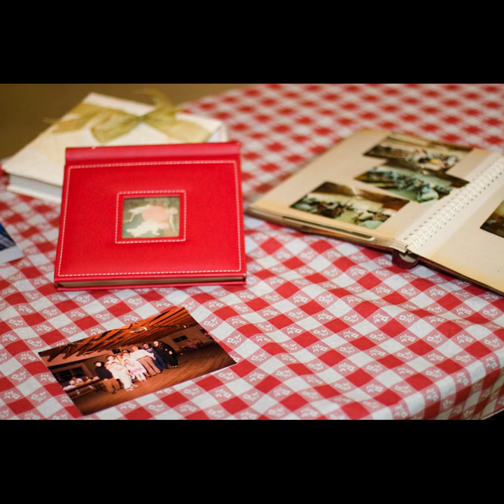2006 Hanus Family Reunion - Sweet Home, TX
2006 Hanus Family Reunion - Sweet Home, TX.